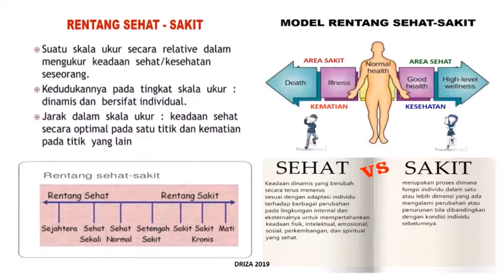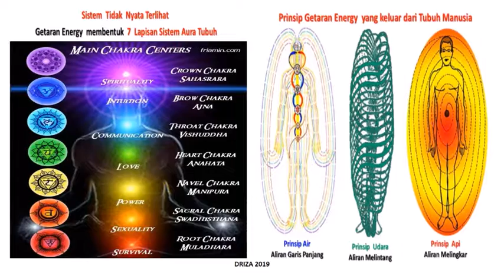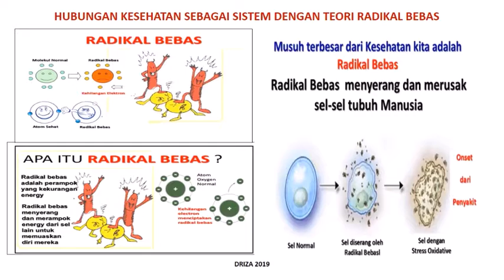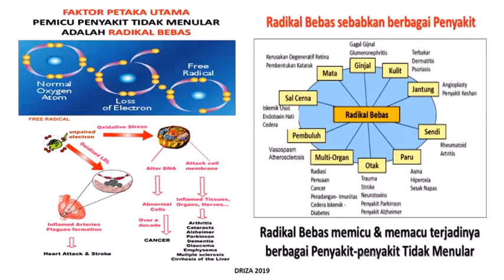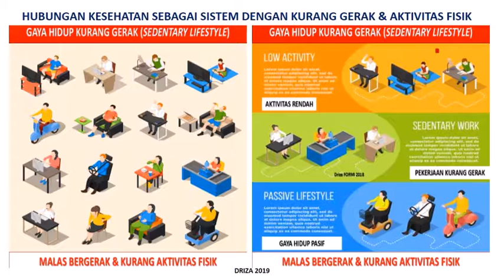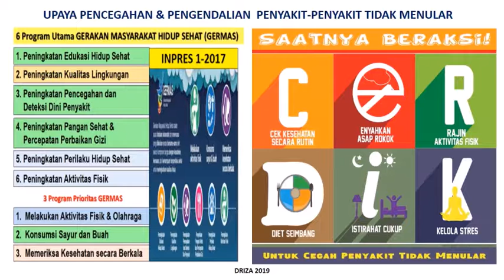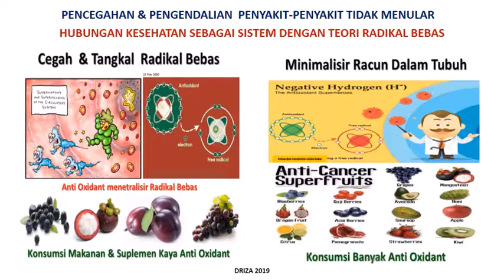Literasi Kesehatan ADINKES KESEHATAN ITU SISTEM